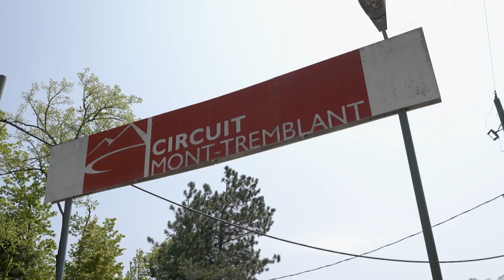Nissan Sentra Cup saison 2023: Course 2 / Race 2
ÉPISODE 2 - SAISON 2023